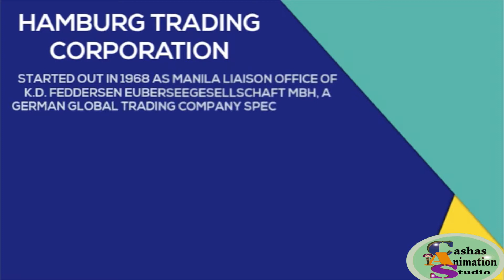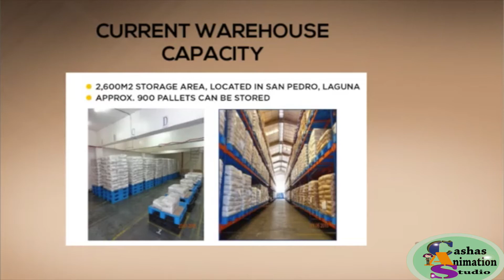HTC BUSINESS PRESENTATION by SHA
HAMBURG TRADING CORPORATION is widely known for it's products and services such as Adhesive and woodworking components, chemicals, engineering polymers, food ingredients and raw materials, industrial materials and equipments, heavy and light machineries and laboratory products.